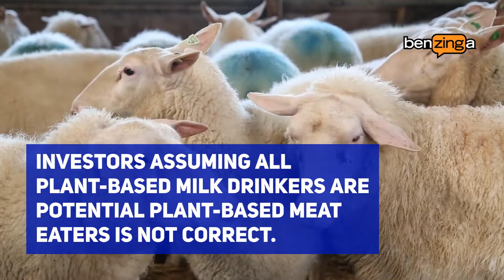Beyond Meat (NASDAQ: BYND) Analyst Questions Market Opportunity, Starts Stock With A Sell Rating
Plant-based foodmaker Beyond Meat Inc (NASDAQ: BYND) boasts an impressive product backed up by its ability to execute and win market share. However, the total addressable market may not be as large as many assume it to be.

D.A. Davidson analyst Brian Holland initiated coverage of Beyond Meat's stock with an Underperform rating and $130 price target.